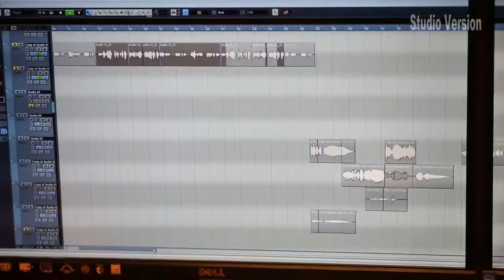Bangladesh Music Video 2017| Hey Shono | Tune & Lyric: Dalim Shahidullah | Ripon Khan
This our Official YouTube channel. Song: Hey Shono, Singer: Prottoy Khan & Moushumi. Tune & Lyric: Dalim  Shahidullah, Music: Ripon Khan, Studio EQ MUSIC STATION